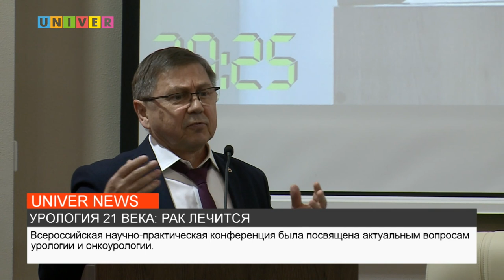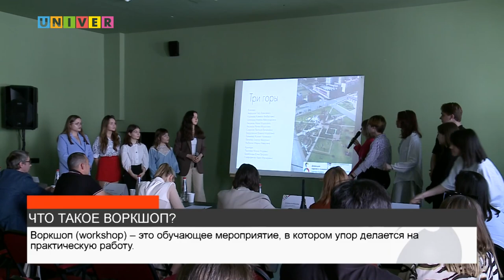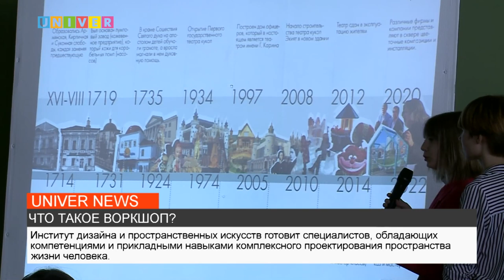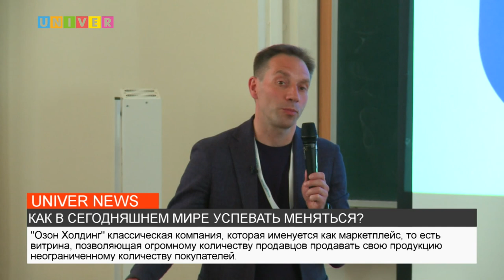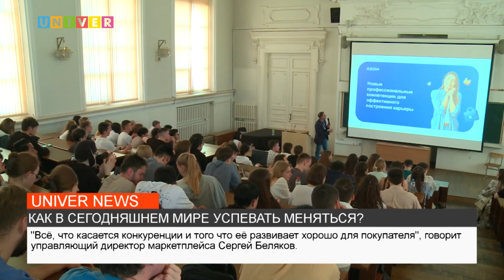Новости UNIVERNEWS от 19.05.2023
1:33 Инновационные технологии в области урологии?
4:12 Новое развитие Суконной слободы!
5:58 Встреча студентов с Сергеем Беляковым
7:38 ВИЧ – проблема 21 века!?
9:41 Хоровой фестиваль “Со-творение”